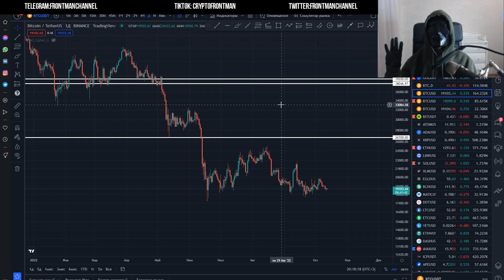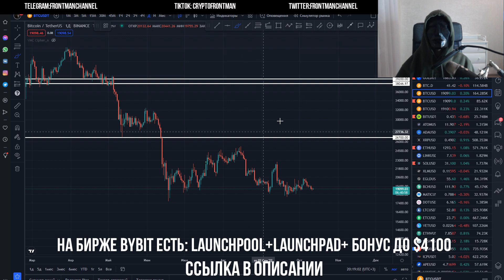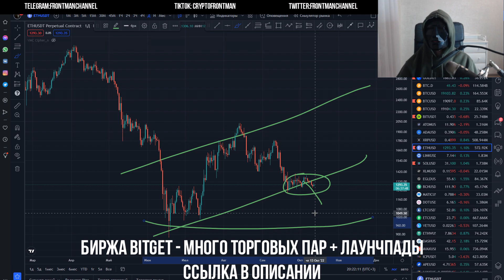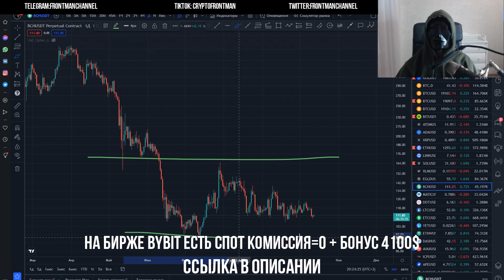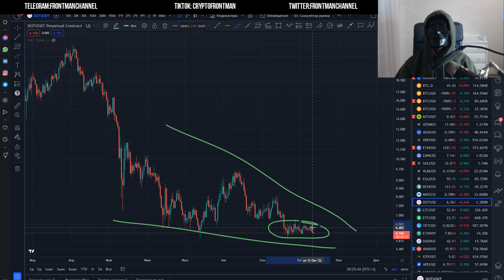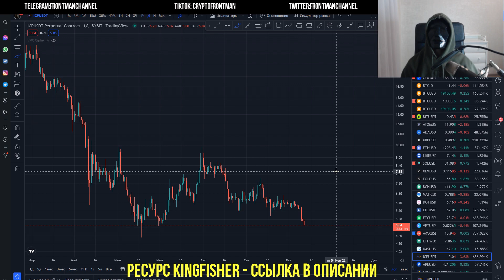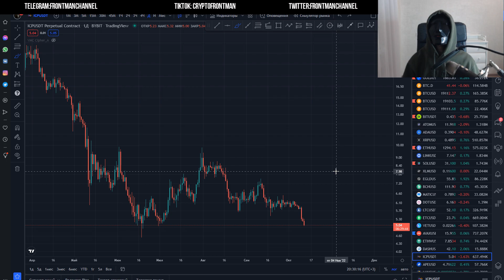Фундаментальные альткоины для иксов без рисков на дистанции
🚨 Что будет с биткоин. Глубокий анализ btc. Зная ЭТО можно быть спокойным! А можно ли?